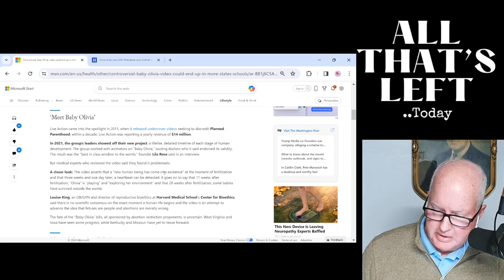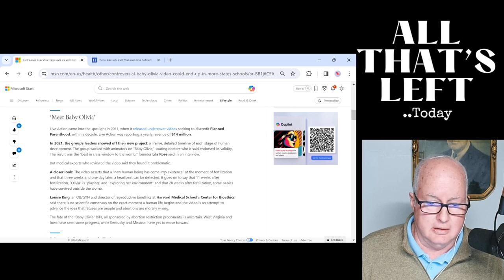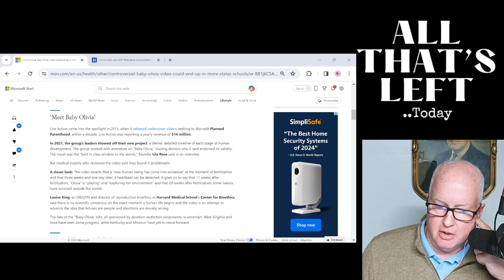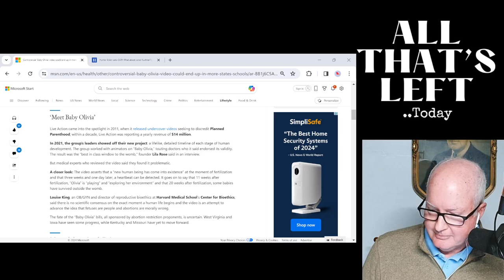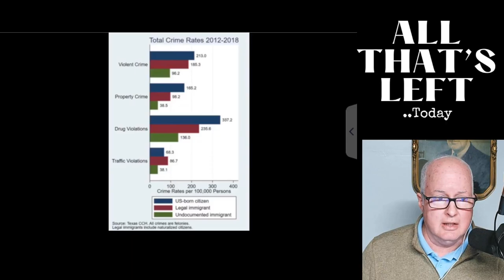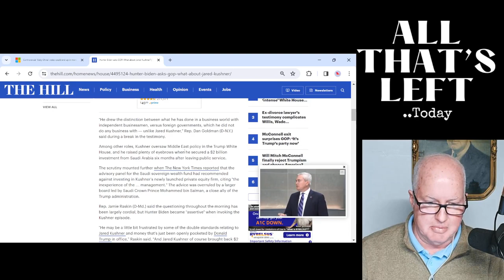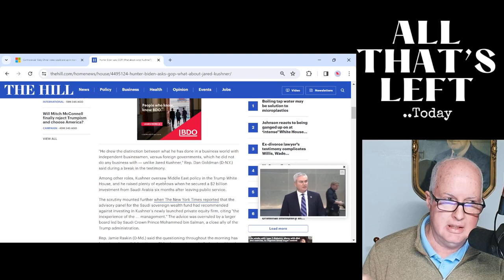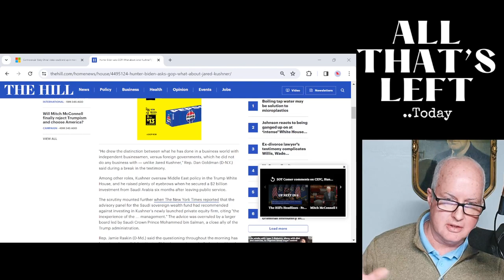Crazy of the day: SHOCKING immigrant crime stats Trump doesn't want you to know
Let's look at some crazy political stuff that's going on today- have you heard of the 'Baby Olivia' video that's mandatory for ND students? Undocumented immigrant statistics over 6 years reveal shocking trend..